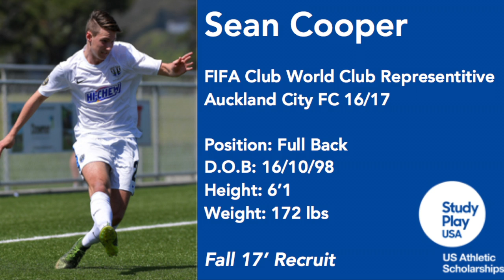Sean Cooper Highlights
Sean Cooper, New Zealand Full Back.
Auckland City FC
2016 FIFA Club World Cup.
Fall 17' D1 Recruit.